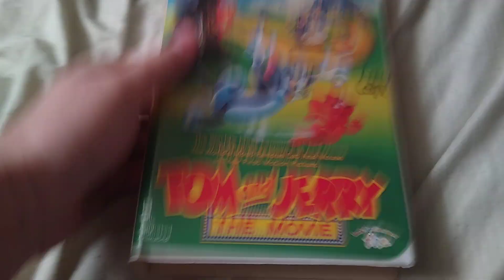Tom and Jerry: The Movie (1993): VHS Review